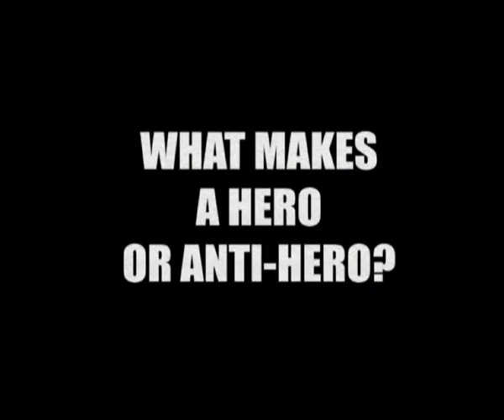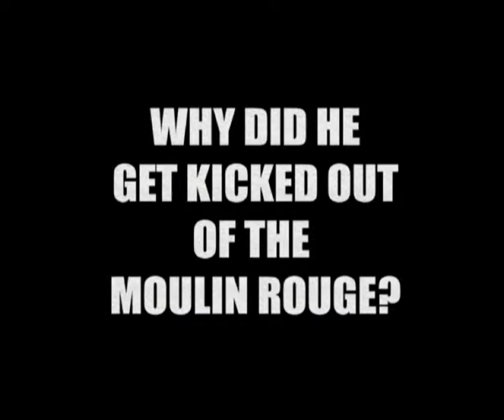4horseMEN // Rennie Ellis: Heroes and Anti-Heroes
4horseMEN interview Josh Ellis, the son of famed Australian photographer Rennie Ellis.